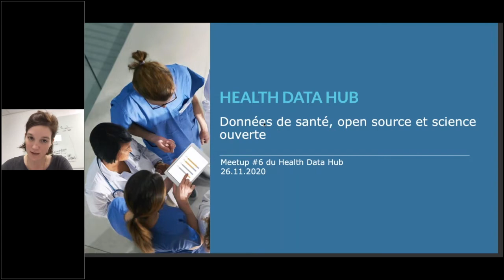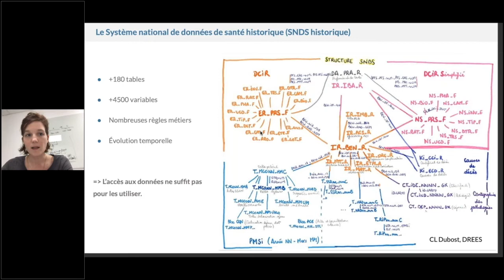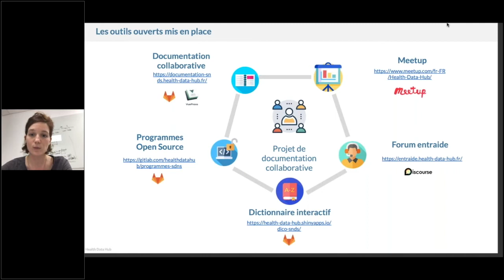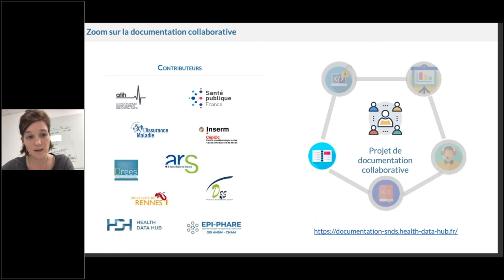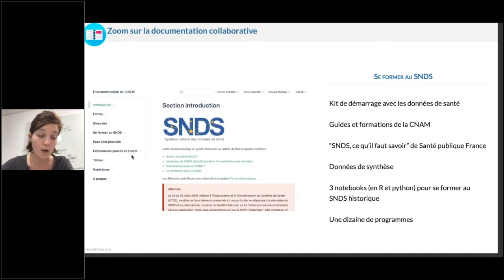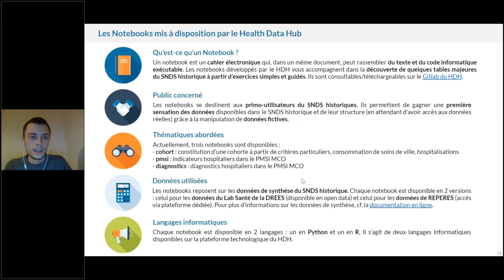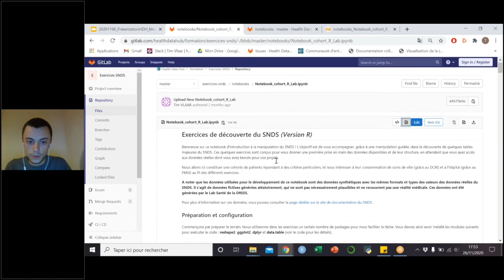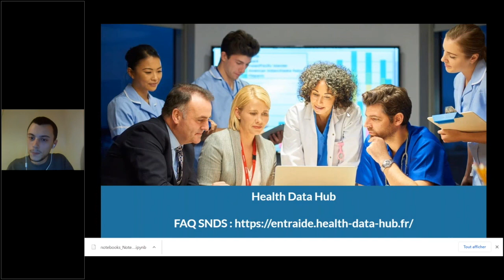Démarche open source du Health Data Hub et les exercices sur le SNDS par Lorien Benda et Tim Vlaar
La démarche open source du Health Data Hub, présentation et actualité par Lorien Benda, suivi d’une présentation des notebooks des exercices sur les données de synthèse (inspiré des programmes partagés sur gitlab par la communauté) par Tim Vlaar.